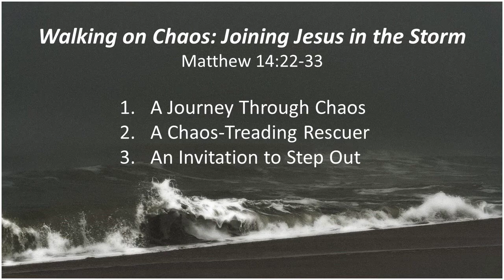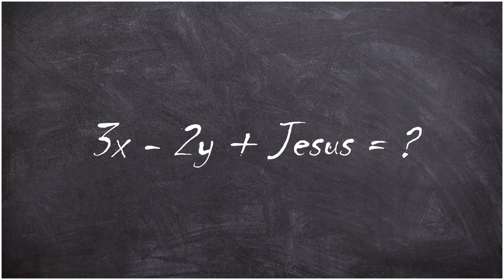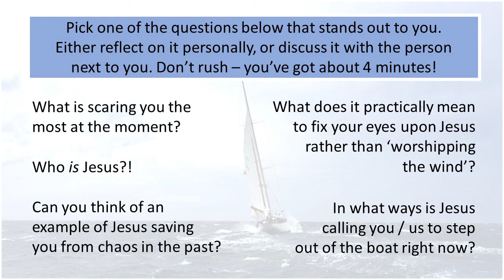Walking on Chaos: Joining Jesus in the Storm - Matt 14 v 22 33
KBC Sermon - Sunday 29th March 2020